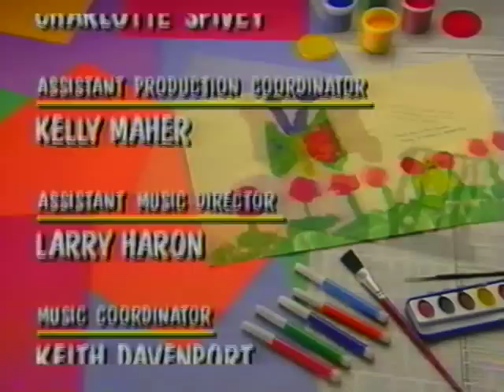Having Tens of Fun! Part 3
For 100 edits before a badge called "Wiki Planner". for Barneyandhisfriends. A pink stone badge!